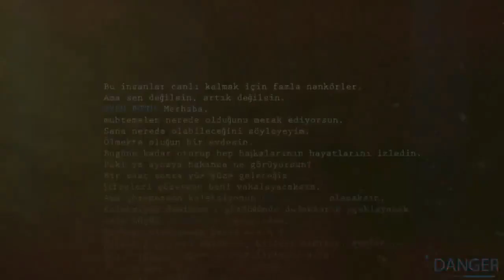GÜRKANIN MELEKLERİ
Grubumuza katılımlarından dolayı çok teşekkür eder, iyi seyirler dileriz :)